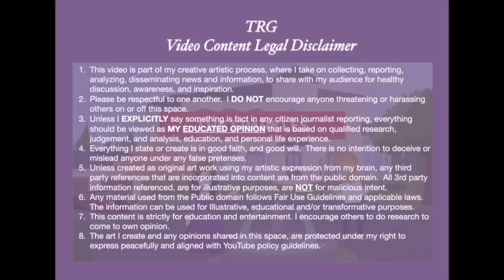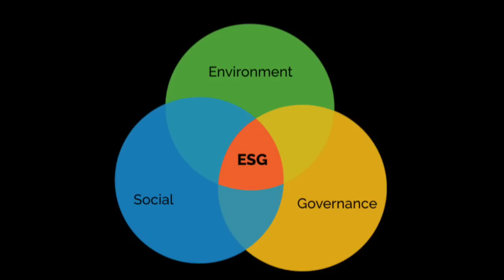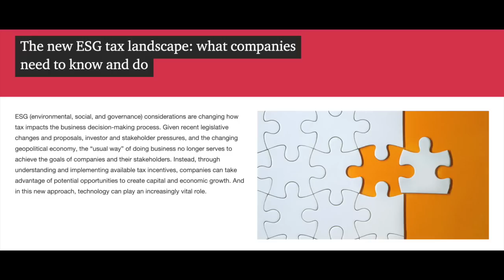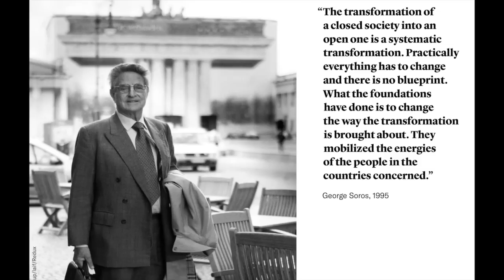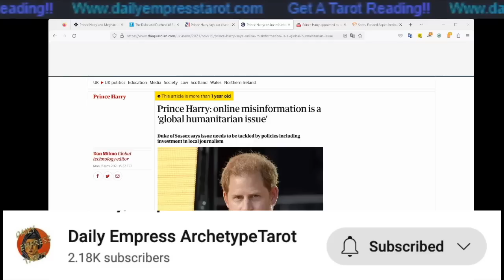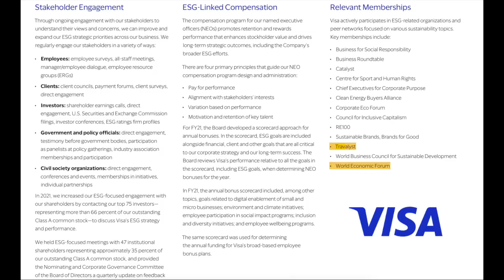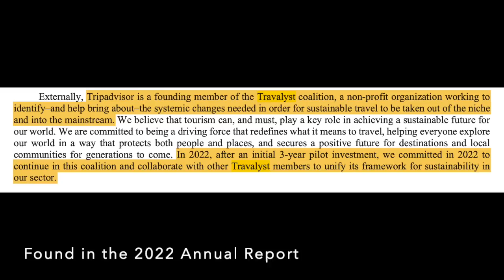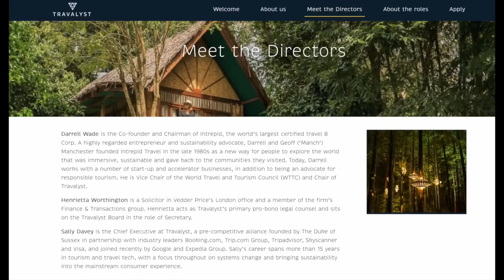TRG RDD| IS the Travalyst Coalition BREAKING SEC Regulations?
Daily Empress Tarot
I do not encourage anyone threatening or harassing others on or off this space.